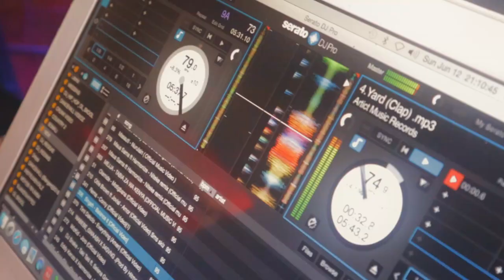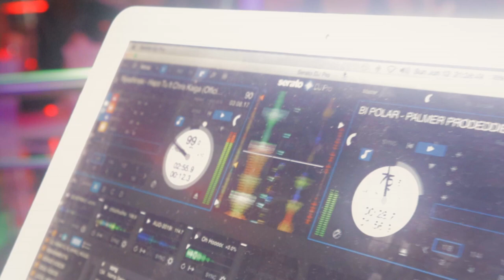BUD FEST ALMA DEPODICE TULIA PALMER SOUTHKAMATI (OKRRR VLOG)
HOSTED BY @budhousemusic
LOCATION: JM LOUNGE KILIMANI

OKRRR VLOG
PERFOMANCE BY
MANTIS  2:43
SOUTHSIDE
SOUTHKAMATI 4:23
TITANIC ENT(PALMER & GENERALI)  8:03
TULIA 10:46
ALMA 7:29
ALMA 15:21
DEPODICE 17:28
OKRRR VLOG

COVERAGE BY VIRA_ENT @FRAJE_